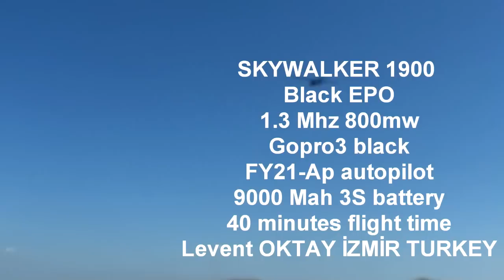Levent OKTAY SKYWALKER 1900 EPO Black URLA-İZMİR Gopro3 Black